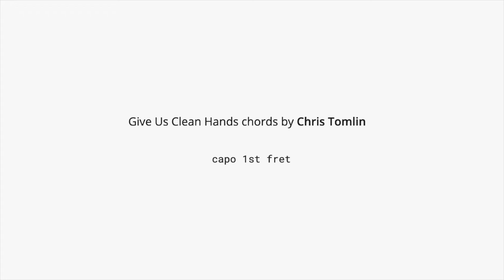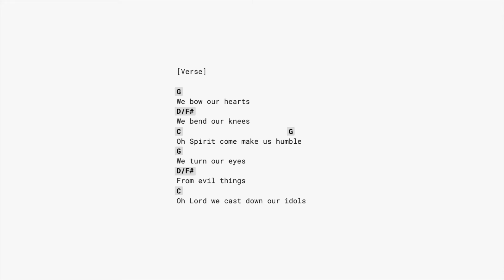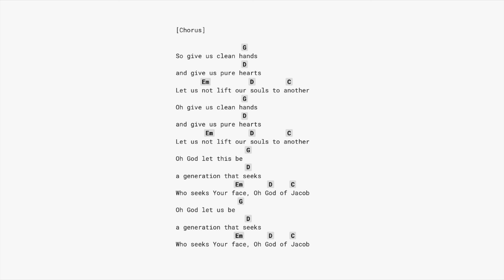Give Us Clean Hands (CAPO 1) guitar chord with lyrics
CAPO 1st